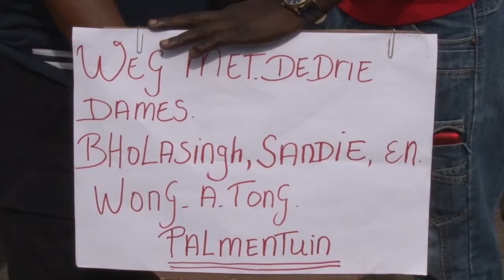16 01 2019 Personeel Directoraat Cultuur in beraad